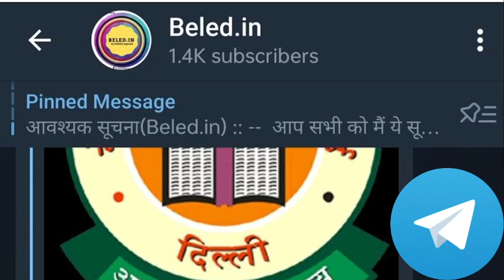B.EL.Ed 4th Year || Result Declared || BU Jhansi Result 2021 || Get Direct Link to Check